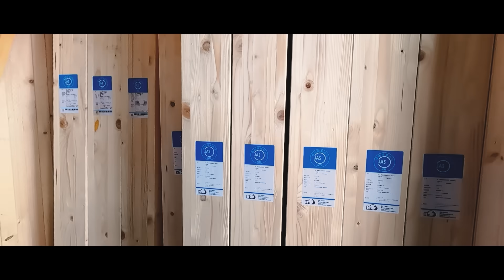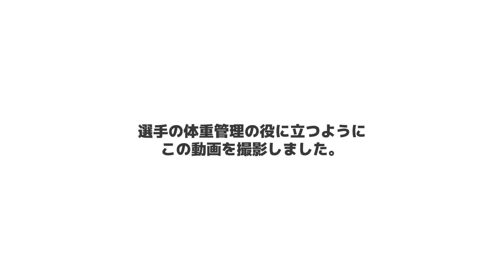減量水抜きを全部話す【修斗～RIZIN】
■格闘技ショップトライファイトにて
斎藤裕「Sケージ」グッズ発売中

〒133-0057
東京都江戸川区西小岩2-17-1ライオンズマンション1階（101）
パラエストラ小岩  斎藤裕 宛